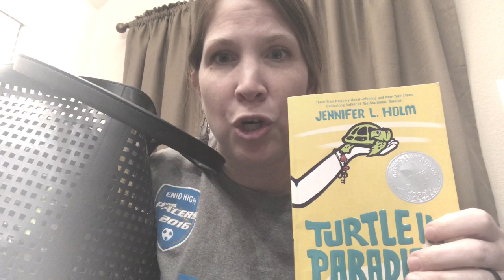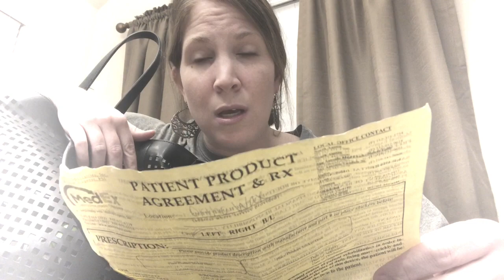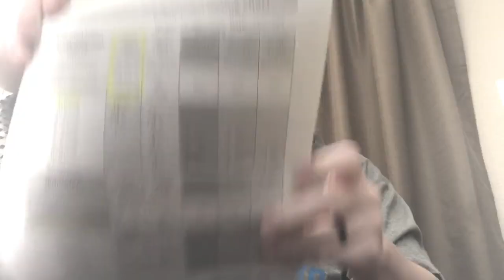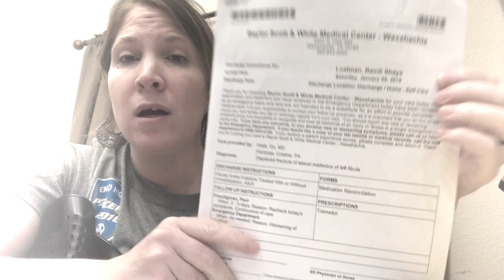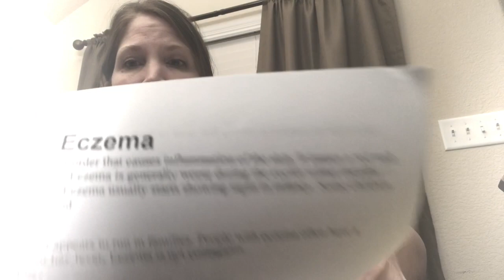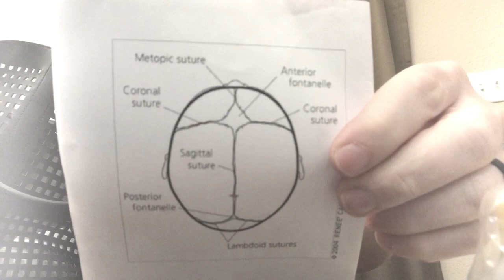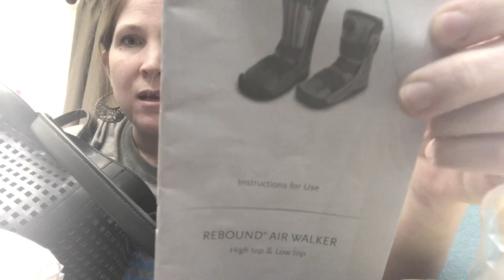An Unpursing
Similar to an unboxing, I clean out the contents of my purse and I find some rather interesting and funny things therein.